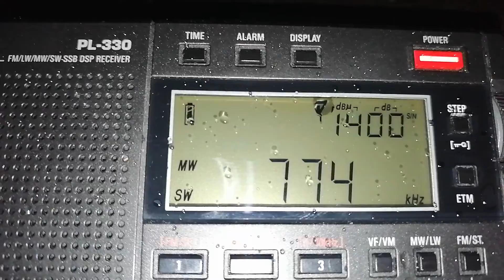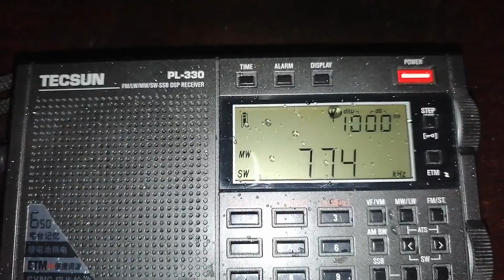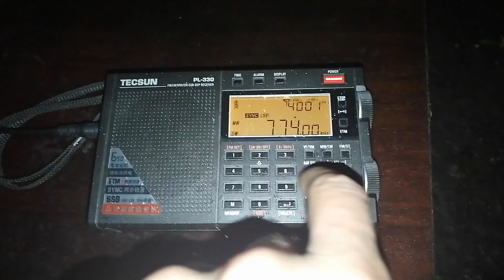774 kHz JOUB NHK Radio 2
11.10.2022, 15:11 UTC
QTH: Semiluki, Voronezh region, Russia
Distance: 7310 km
Equipment: Tecsun PL-330, Tecsun AN-200 loop antenna